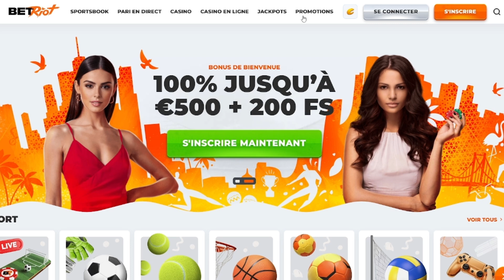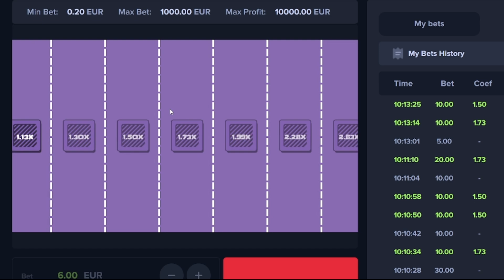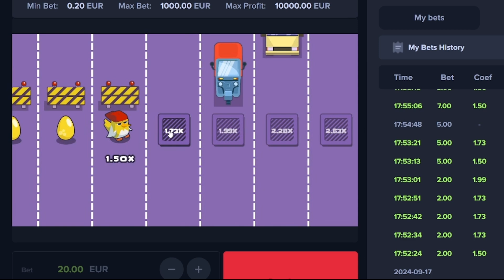🤯🎰 Chicken Cross (Jeu Argent Casino) ➯ Jouez Gratuitement & BONUS Offert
Profite d'un 🤑GROS BONUS🤑 jusqu'à 500 € à l'inscription ! Dépêche-toi, l’offre est limitée dans le temps.

🎯 Conseil : Joue de manière stratégique et responsable. La chance joue un rôle, mais tes décisions sont essentielles.

⚠️ Avertissement : Les jeux d'argent comportent des risques. Joue uniquement ce que tu es prêt à perdre.

Besoin d’aide ? Appelle le 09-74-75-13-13 (appel gratuit).